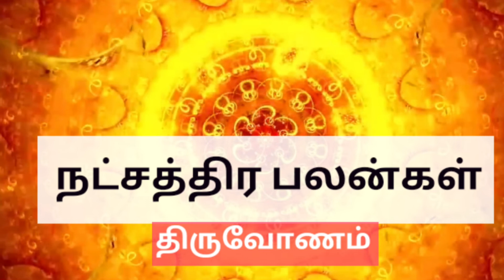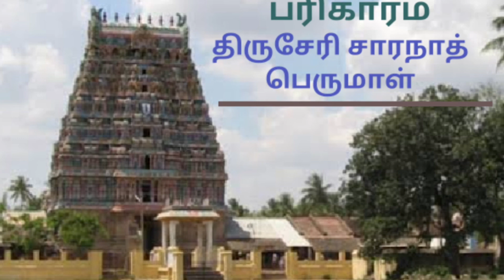Natchathira Palankal | எந்த நட்சத்திர காரர்களுக்கு கடன் இருக்காது?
இந்த வீடியோ பதிவில் 27 நட்சத்திர காரர்களுக்கான பலன்களும் பரிகாரங்களும் கொடுக்கப்பட்டுள்ளது.